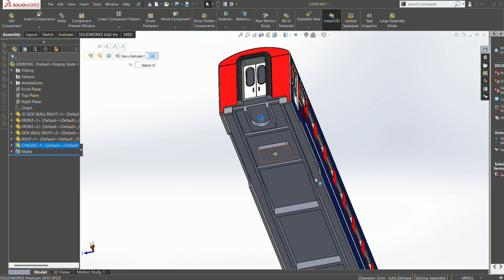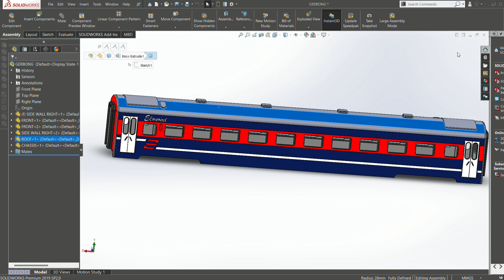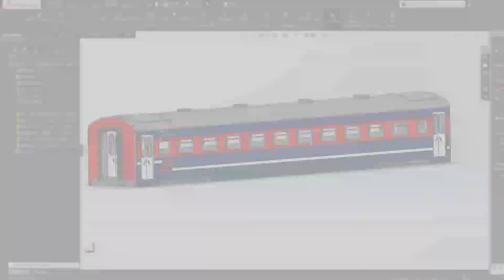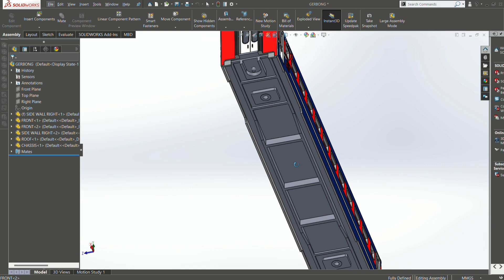Gerbong Kereta Api Indonesia Skala HO !!!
Merakit Gerbong Penumpang Kereta Api Ekonomi skala HO era Perumka.
Design menggunakan software Solidworks kemudian diconvert ke file STL untuk kemudian dicetak menggunakan metode 3D printing dengan bahan ABS tebal 1 mm.
Roda menggunakan bahan metal ukuran 36 khusus untuk skala HO gerbong penumpang. Bogie bisa menggunakan bekas gerbong penumpang Amerika New York Central, atau bisa juga menggunakan bahan resin produk dari Yandipo juga sangat bagus.
Perihal pengecatan masih harus diperbaiki dan dilengkapi detailing decal/sticker.
Kopler menggunakan model genggam Kadee 156.